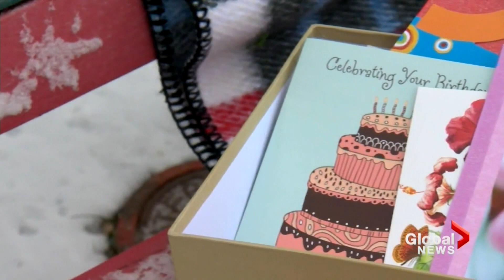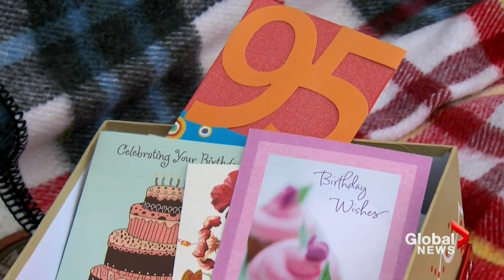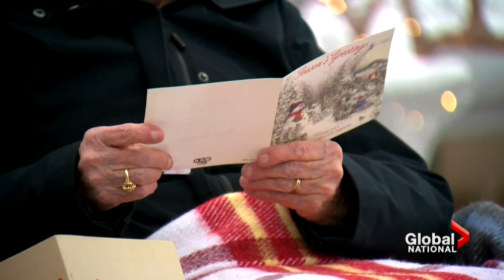Heartwarming surprise inspires calls for birthday cards for seniors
It started with a social media post by a concerned granddaughter. Vicky Lucking couldn’t bear the thought of her grandma, Rena Harris, celebrating her birthday alone due to the COVID-19 pandemic.

“My grandma and I have always been close, she used to live up the street from me and I was feeling sad I wasn’t going to be able to celebrate with her,” Vicky said.

As Jill Croteau reports, her idea sparked connections across the country.